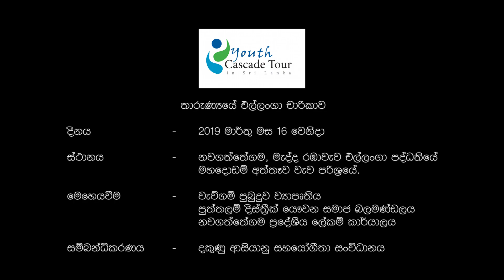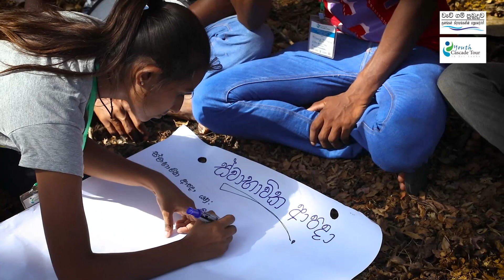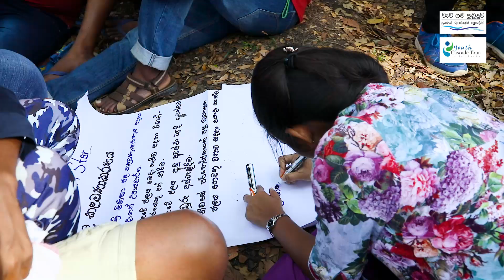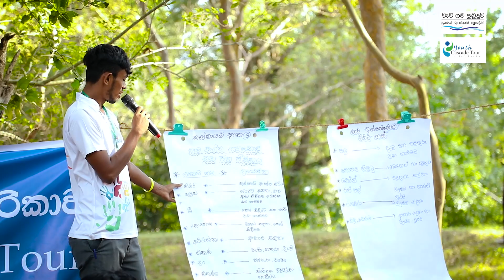Nawagaththegama aesthetic tour සෞන්දර්ය චාරිකා - නවගත්තේගම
Experiencing aesthetic beauty of nature with tank-village youth  වැව් ගම් දරුවන් සමගින් ගතකල එක් සුන්දර දවසක්